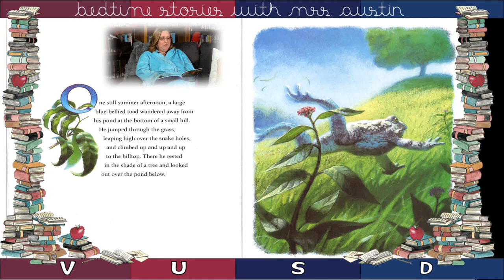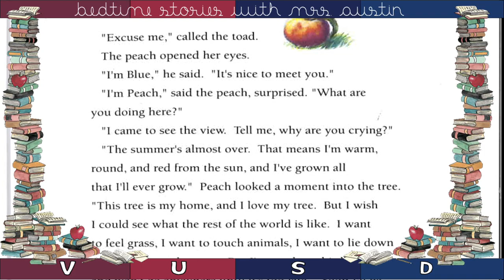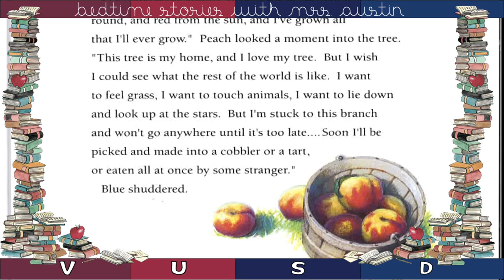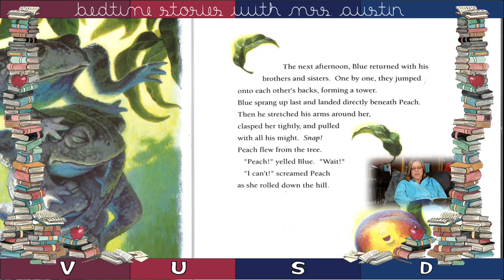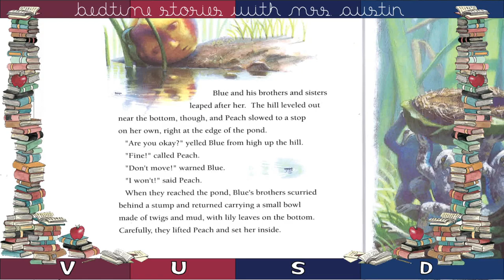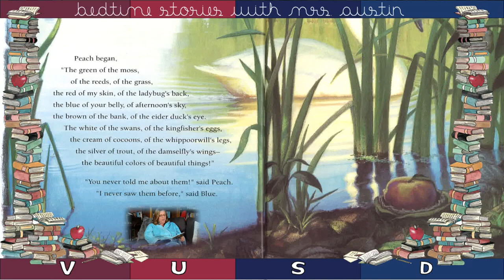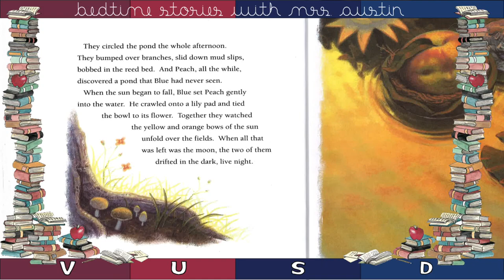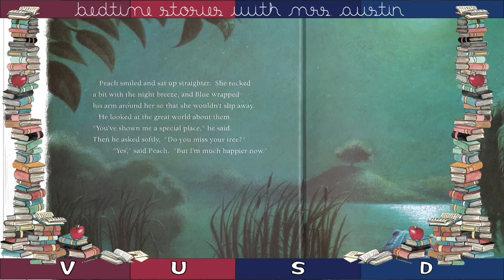Reading with VUSD: Peach & Blue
📖📚📖 Peach & Blue Written by Sarah S. Kilborne ~ Paintings by Steve Johnson and Lou Fancher | Read-Along 📖📚📖

He's a big blue-bellied toad, hopping aimlessly through life. She's a peach, yearning for escape and adventure. And after they meet one summer afternoon, neither will ever be the same.

The next video with Mrs. Austin will premier on October 1st at 7:00 pm. What book do you want to see an educator read next?